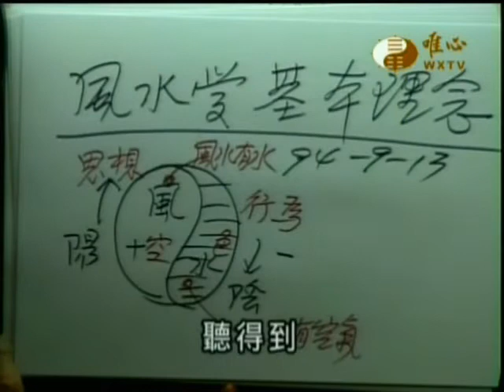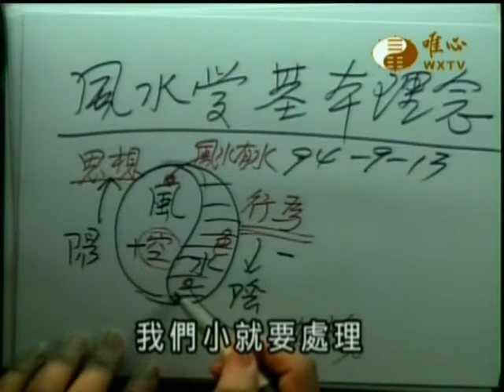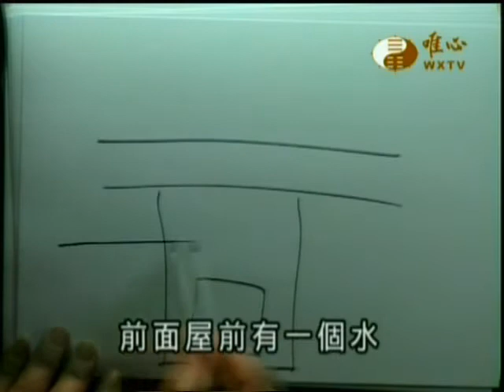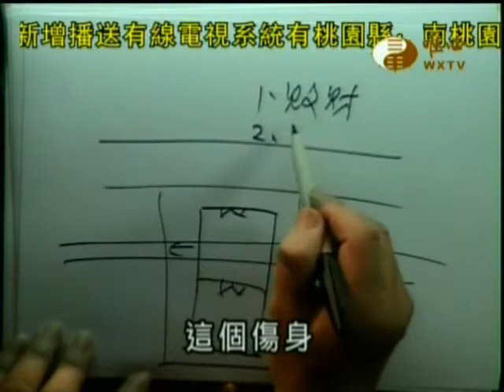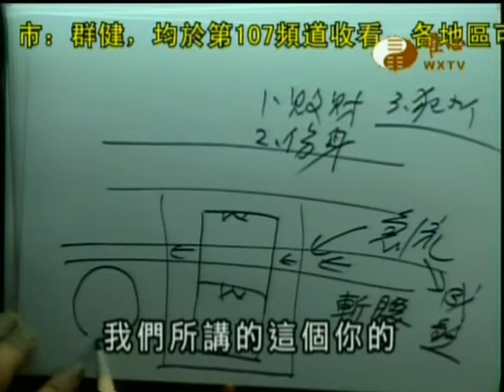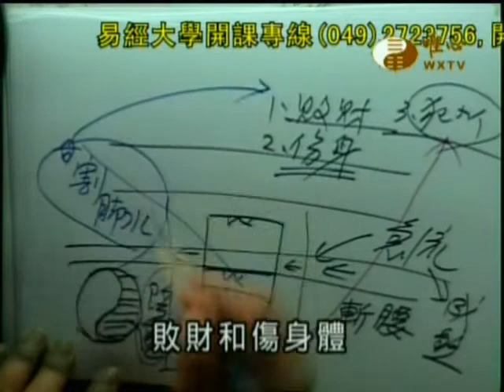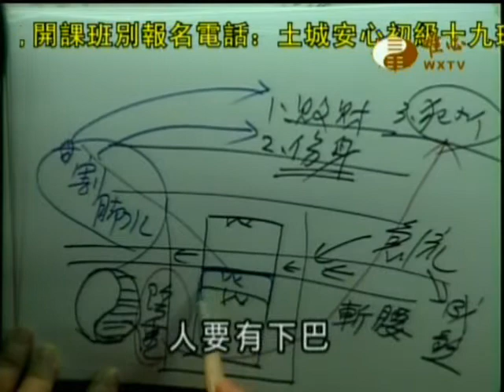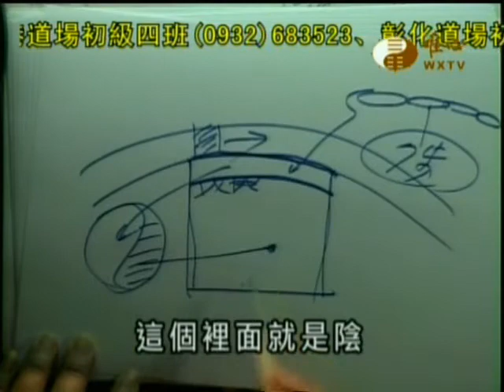易經大學世界華人養賢班第二期(035)_風水基本理念